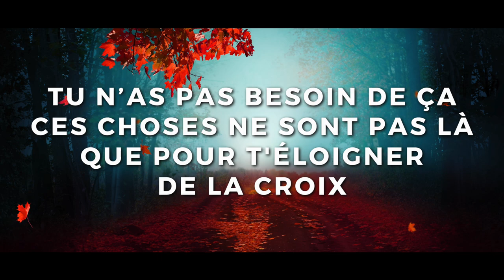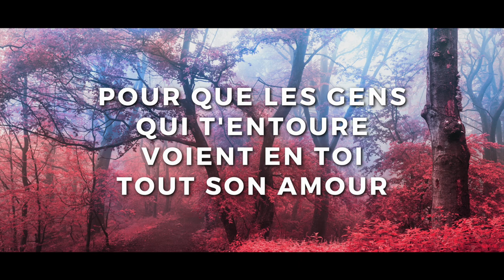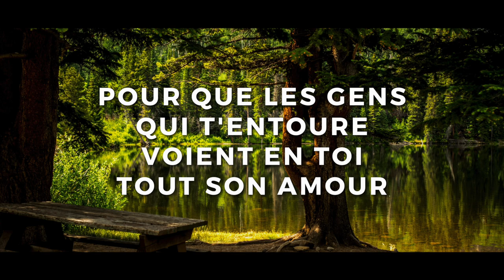Il a quitté la Croix - Jessy "MBLC VOL 5" 2023